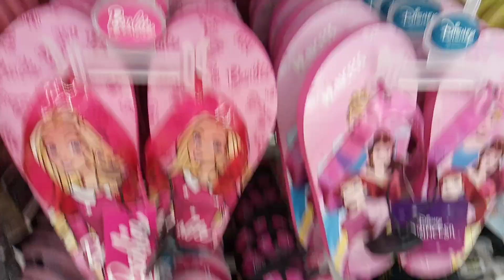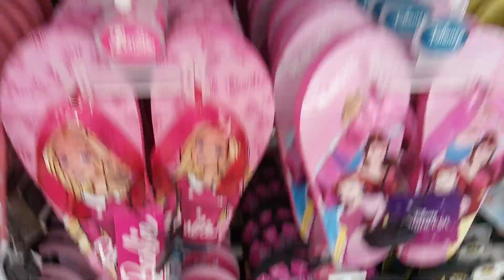Toallas de playa y sandalias en oferta 🏖️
Toallas de playa, de baño y sandalias en oferta.
Tienda Plaza Vea en San Borja.